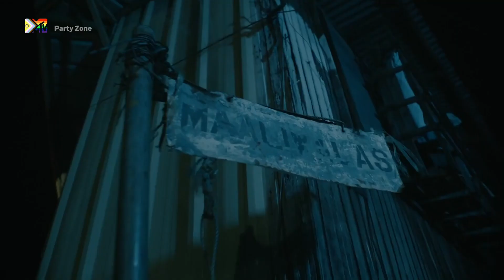The Prodigy - Need Some1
Watch Records, Party Zone,